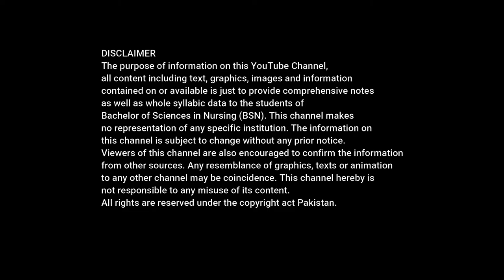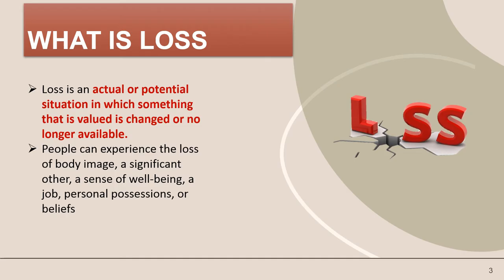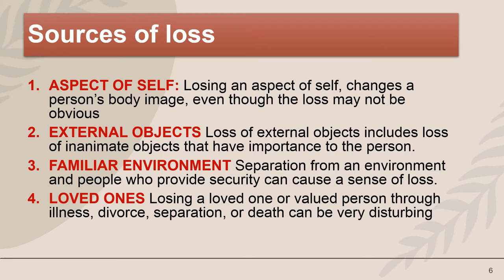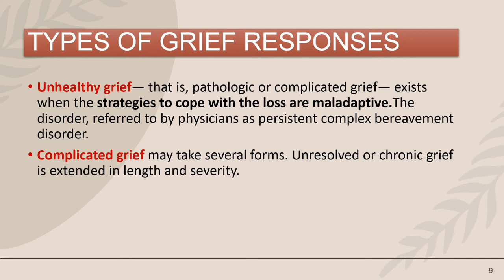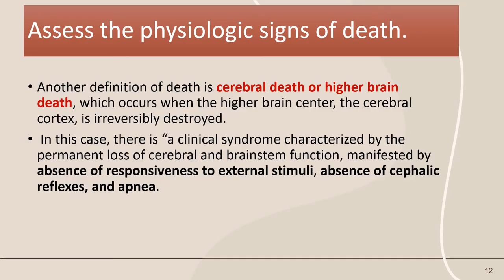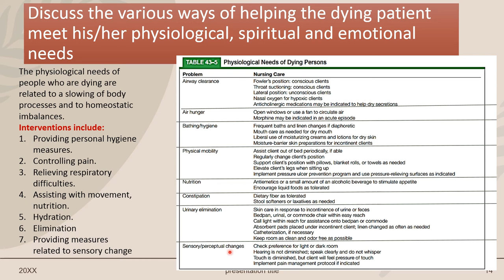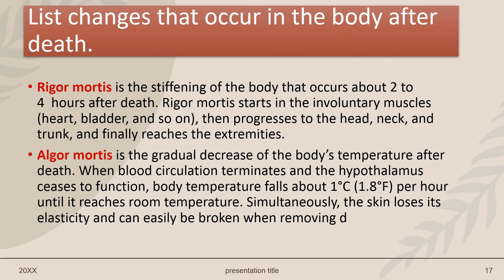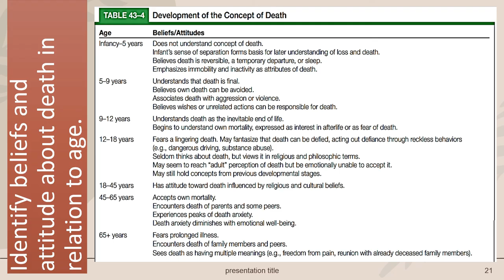Concept of Loss and Grief: Death and Dying | Fundamentals of Nursing II | lectures | BSN Pakistan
Here is the lecture of fundamentals of nursing on the topic of Concept of loss and Grief Death and dying.